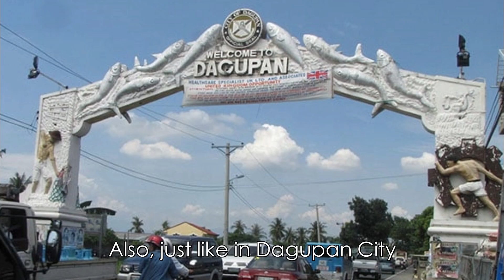Eridanus Avelino History: How It All Started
Eridanus Avelino Business Partners is a company located in Dagupan City which helps people plan for their financial goals. But when and where did it all begin? Take a look at this video.

Ricky Avelino, with more than 10 years of experience, a successful Entrepreneur, Investor, Mentor, Coach, and a Life Changer with a strong influenced by his family as the youngest son, through Faith, Music, Sports, Love and now living alone and in constant searching of a mentor and coach until became successful, and the youngest Top Financial Services Managing Partner. Now, he is the Founder and CEO of Eridanus Avelino Business Partners.

He started as an insurance agent in the first level then got promoted after more than 6 months to be  a Unit Manager. Then after 2 years, got promoted again to be the Managing Partner / Branch Manager and now has his own Agency, Eridanus. Again got promoted by God after 2 years to be the GA President, and is now the CEO and President of Eridanus Avelino Business Partners.

Inspired to be a mentor and coach, by sharing his experience, knowledge and wisdom to teach the determined individuals using this platform, to become successful in their own ways. Also to enjoy watching while learning for God's glory.